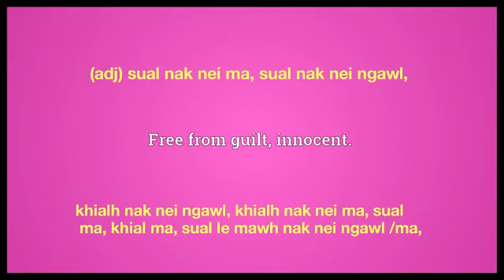guiltless meaning in Ngawn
guiltless = (adj) sual nak nei ma, sual nak nei ngawl,khialh nak nei ngawl, khialh nak nei ma, sual ma, khial ma, sual le mawh nak nei ngawl /ma,